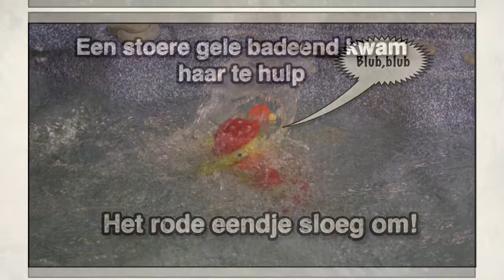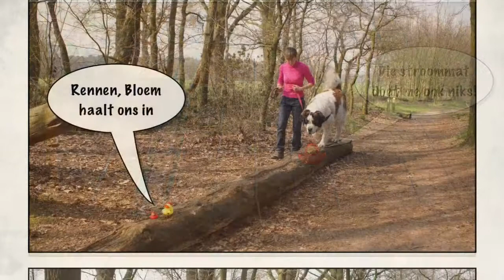Het Rode Bad Eendje